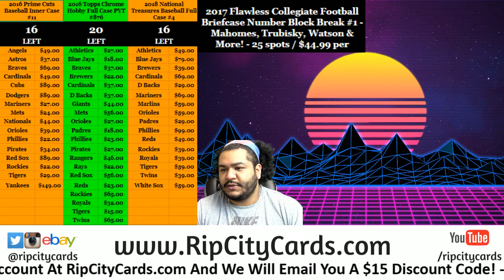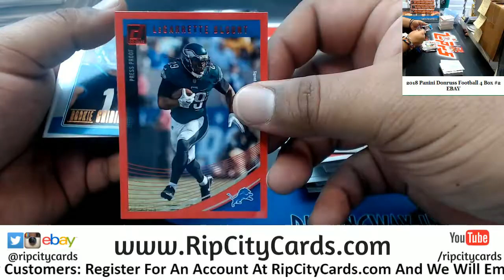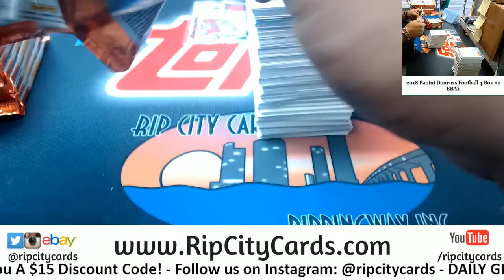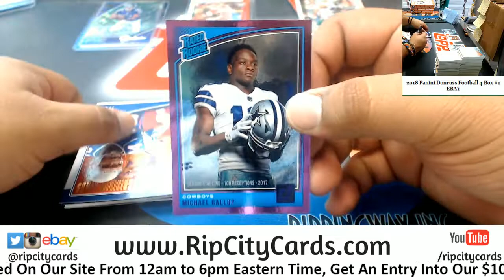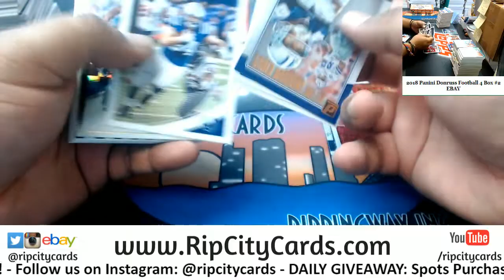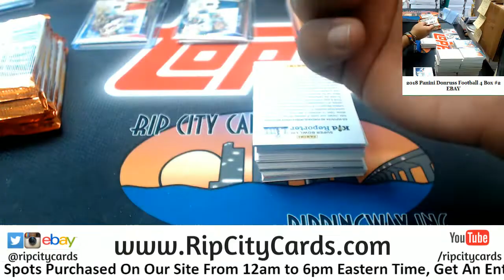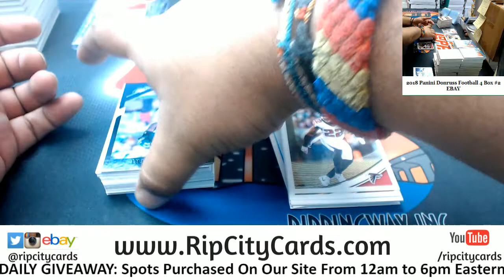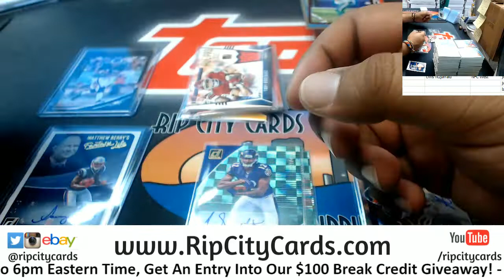2018 Donruss Football 4 Box #2 EBAY